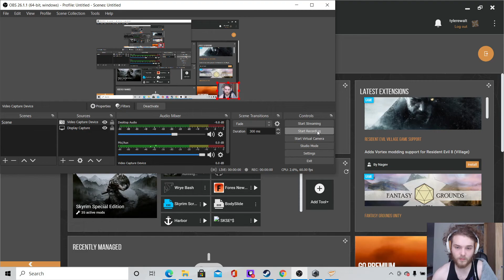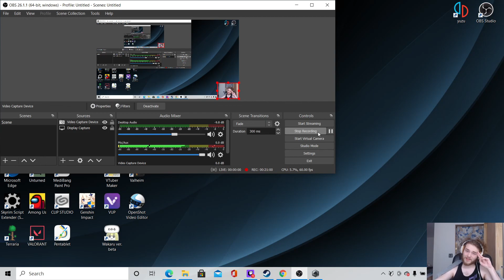Skyrim modded Episode 5! The Wabbajak